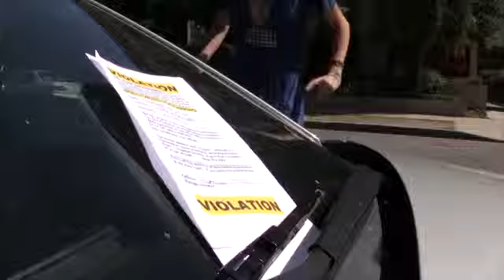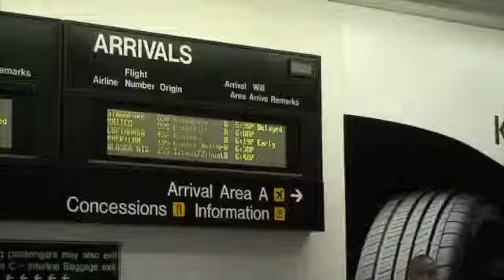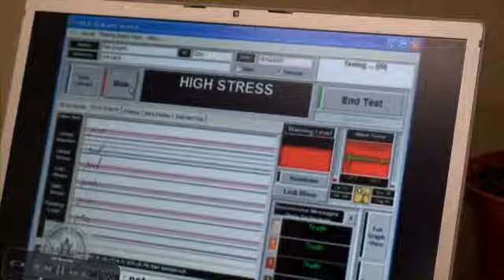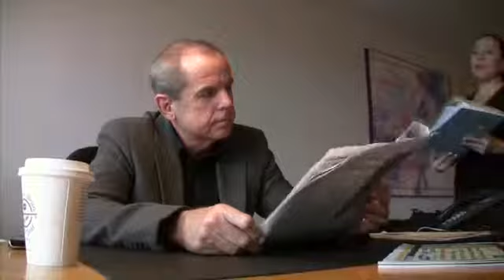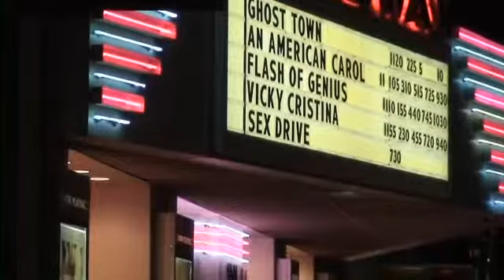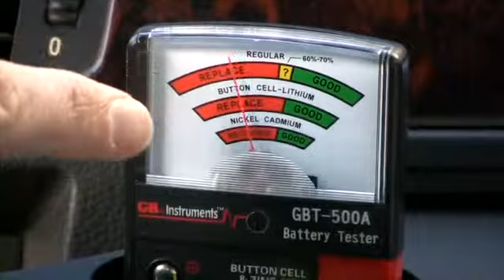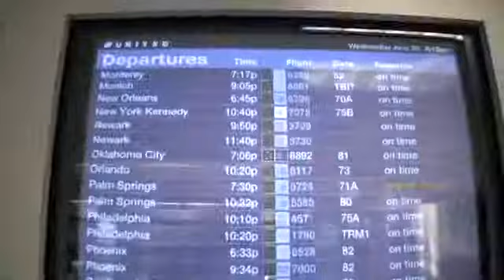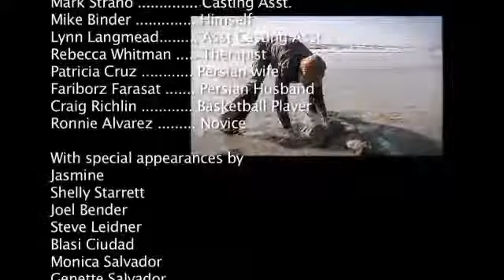Charlotta-Feature Film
Role of the Priest